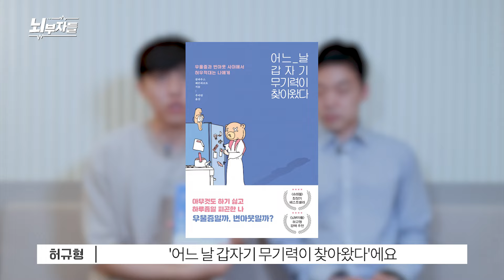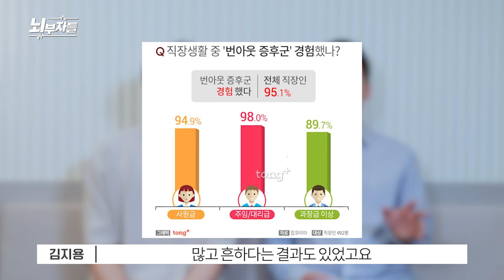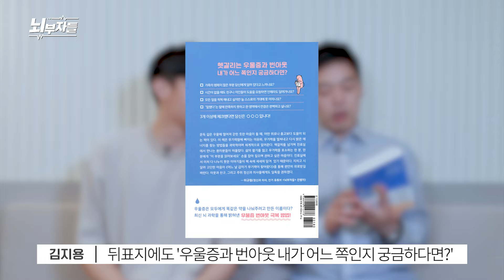아무리 쉬어도 무기력한 나에게 [정신과의사 - 뇌부자들]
내가 번아웃에 빠질 수 밖에 없는 이유
번아웃에서 빠져나올 수 있는 방법들을 소개해 드립니다.